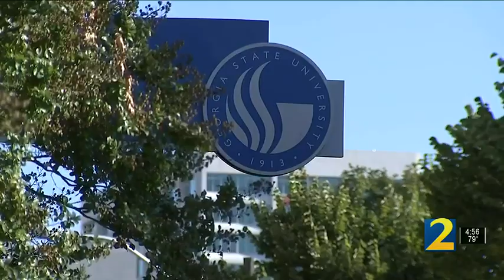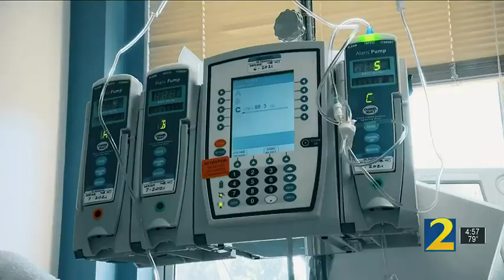GA Tech researching COVID-19's impact on the brain | WSB-TV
Many people report having brain fog and other disturbing symptoms months after infection.

CONNECT WITH WSB-TV:
Like WSB-TV Channel 2 Action News on FACEBOOK
Follow WSB-TV Channel 2 Action News on TWITTER
Follow WSB-TV Channel 2 Action News on INSTAGRAM